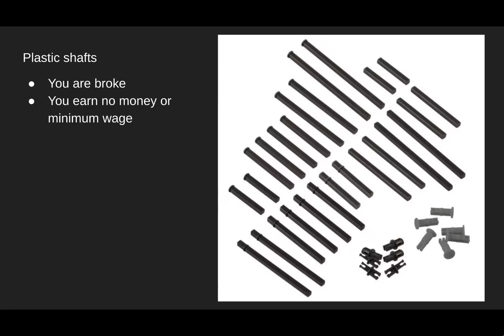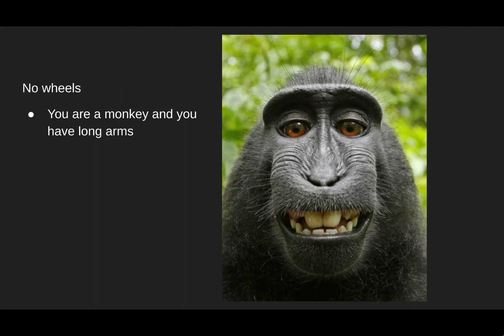What your Vex IQ Full Volume robot says about you | 1000 subscriber special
I'm extremely happy and it means a lot to me!
This Vex IQ Full Volume video is just a joke. I appreciate everyone that does Vex robotics so have fun and stay safe!